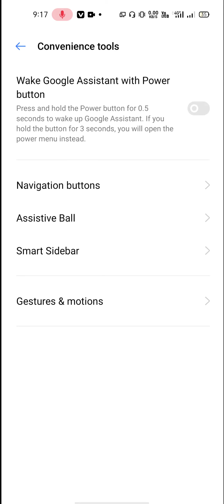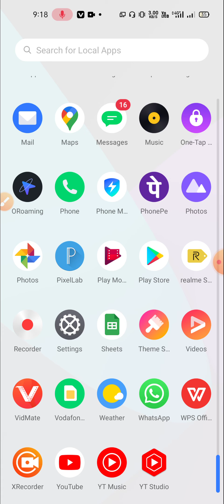📲Realme X7 Double Tap To Screen On Realme X7 me Double Tap Screen On Off Kaise Kare